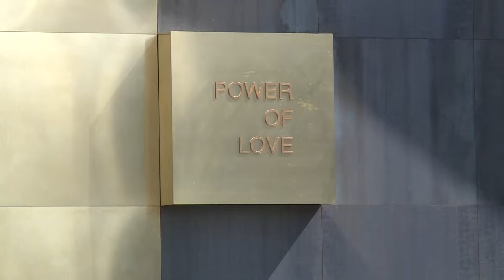È tutto pronto per OroArezzo, domani il taglio del nastro. Espositori in crescita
Si apre ovviamente con gli occhi puntati sulle quotazioni dell’oro la 43esima edizione OroArezzo, organizzato dalla società fieristica Ieg, in programma dall’11 al 14 maggio all'Arezzo Fiere e Congressi.
Saranno presenti oltre 370 brand espositori, in aumento rispetto all’edizione 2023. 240 sono aziende di oreficeria e gioielleria, semilavorati e componenti, pietre preziose e semipreziose, 63 sono produttori di macchine per il settore orafo e 48 sono venditori sul pronto.
I buyer esteri ospitati e altamente profilati grazie alla sinergia tra ICE Agenzia, Ministero degli Affari esteri e della Cooperazione internazionale e i regional advisor di IEG sono circa 400, provenienti da 60 Paesi.